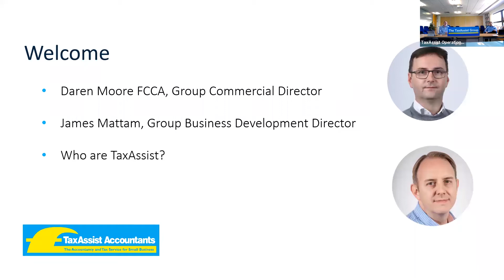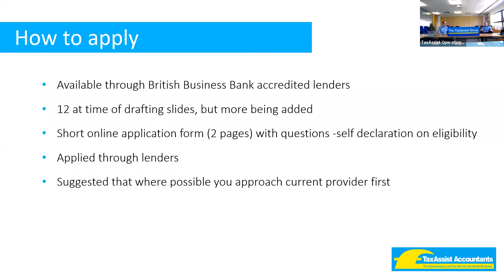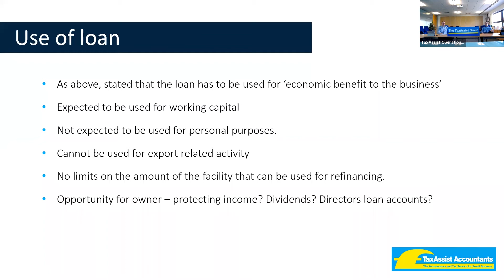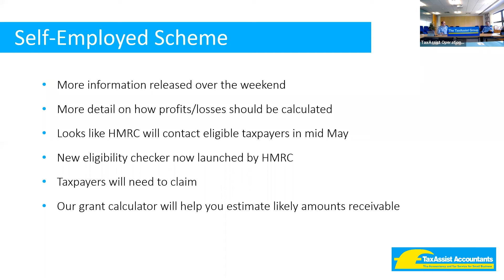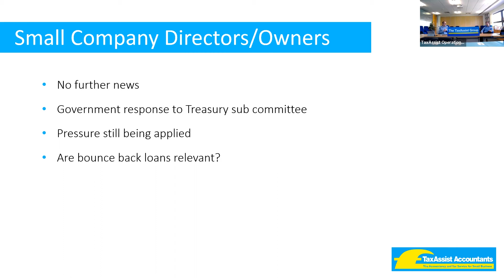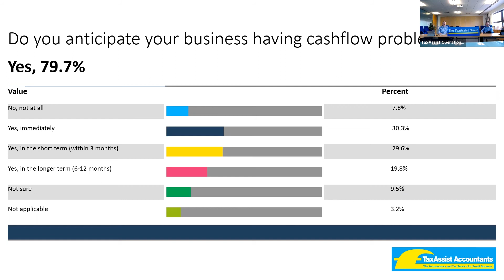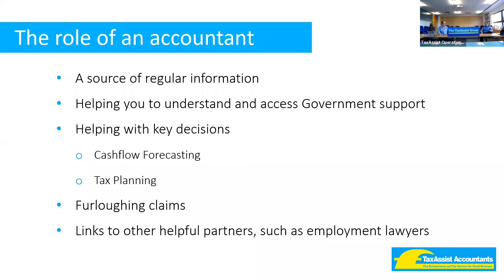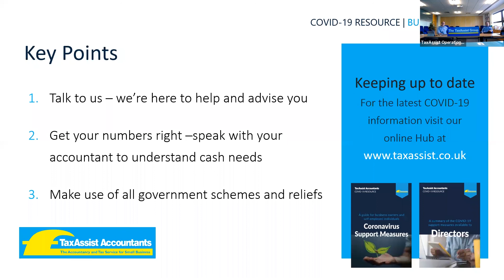Bounce Back Loans, furloughing and the latest COVID-19 support news for businesses webinar recording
This webinar explains all the latest COVID-19 news, including; Bounce Back Loans; an update on the Self-Employed Scheme; the Local Government grant funding scheme; furloughing; an update for small company directors; and a summary of our survey results.